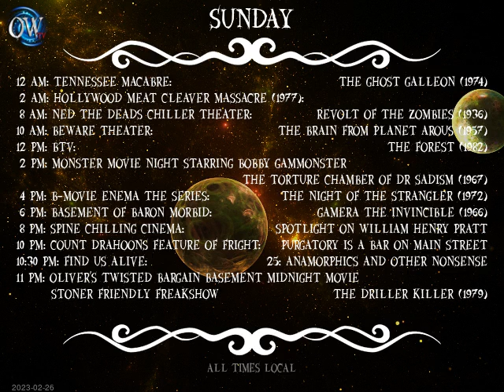Today's Schedule: 2023-02-25